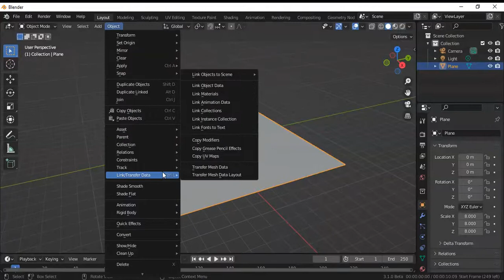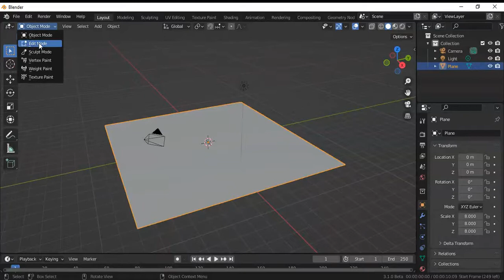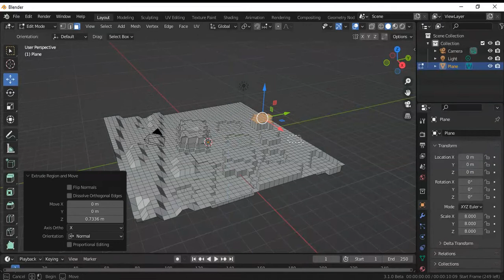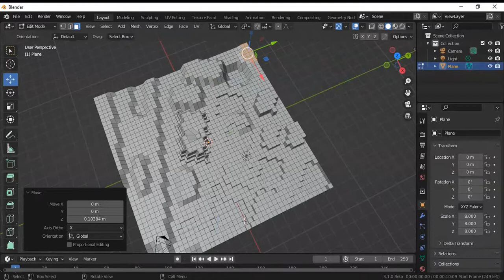Blender 3.1 - 1st try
A first try on Blender
- demo landscape -

... just some basics ...
more projects will be soon revealed!

blender, b3d, blender 3d, blender foundation, tutorial, training, free, open source, animation,